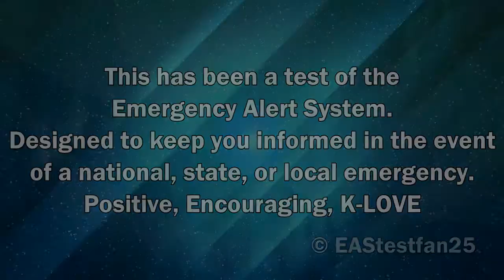KLFG EAS Required Weekly Test (July 13, 2019)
This is a Required Weekly Test on KLFG that was sent at 3:17 PM CDT on July 13, 2019.